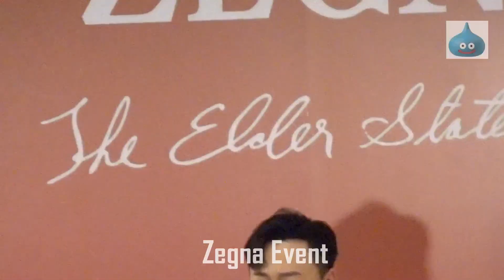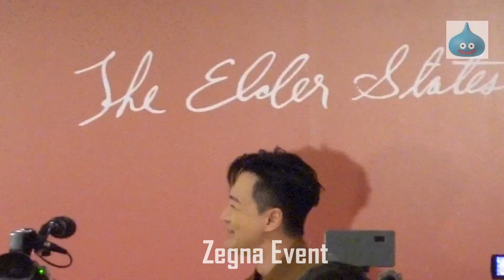Zegna Event 林峯 花絮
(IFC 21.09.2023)